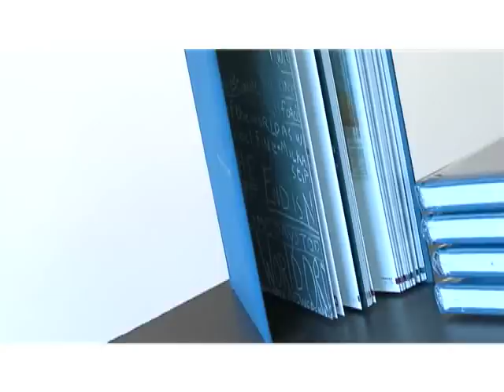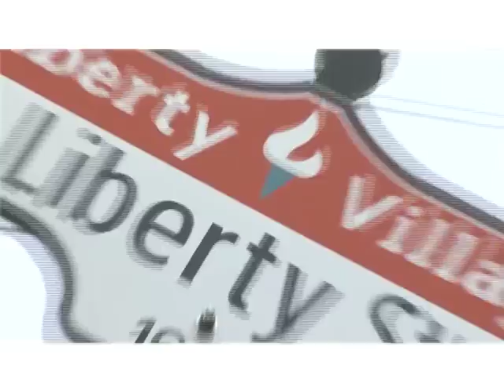Flash Forward Festival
Emerging Photographers from Canada, United Kingdom & United States
Toronto's Liberty Village, October 6--10, 2010

Welcome to The Magenta Foundation's Flash Forward Festival, a natural expansion of the annual Flash Forward Competition for Emerging Photographers. This new biennial festival provides the setting for all interested emerging photographers to gain essential exposure, experience, and networking opportunities as they develop their careers as artmakers.

Hosted in Toronto's vibrant Liberty Village neighbourhood, the Flash Forward Festival is unique among North American visual arts events. Participants will make important industry connections, meet gallerists and potential patrons, and find out the best ways to present their work while being exposed to new audiences.